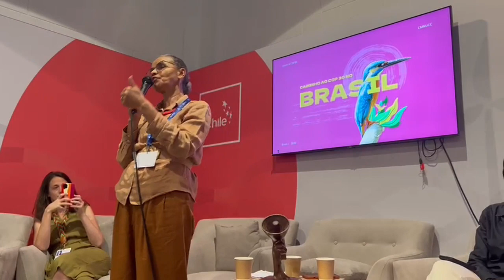COP28: no púlpito chileno, Marina Silva e Txai Suruí defendem diálogo e inclusão de jovens